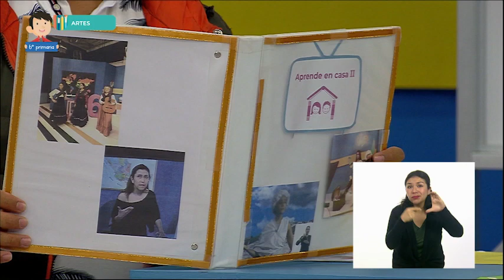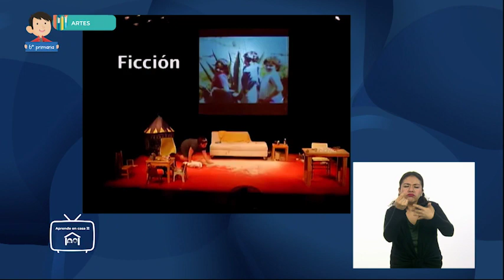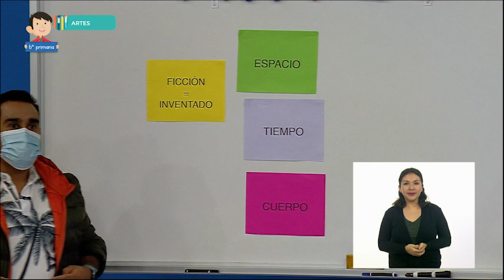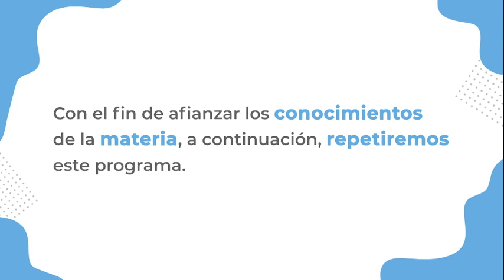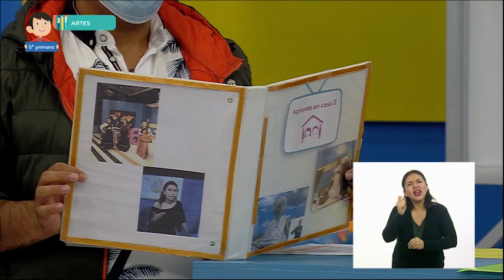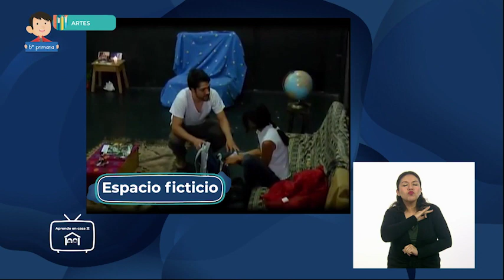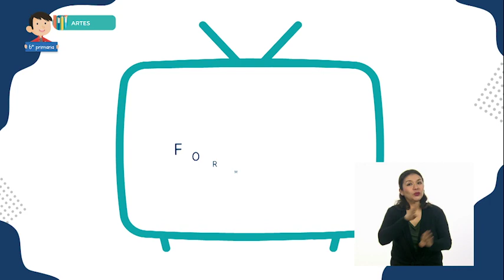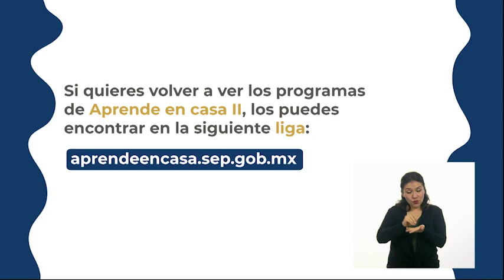6° Primaria » Artes » Recordar es volver a vivir: la ficción